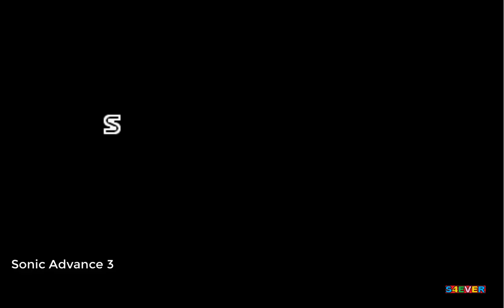Sonic Advance 3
Sonic Advance 3 é um videogame de plataforma desenvolvido por Dimps e Sonic Team para o Game Boy Advance em 2004. Faz parte da série Sonic the Hedgehog e a sequência de Sonic Advance 2.
Data de lançamento inicial: 7 de junho de 2004
Modo: Jogo multijogador
Gênero: Jogo eletrônico de plataforma
Projetistas: Yuji Naka, Akinori Nishiyama
Desenvolvedores: Sonic Team, Dimps, Sega
Plataformas: Game Boy Advance, Wii U
Estúdios: Sega, THQ